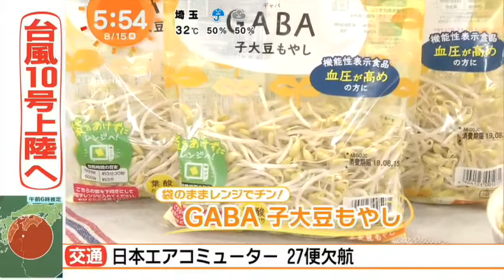フジ久慈暁子アナかわいいっすね第86弾いきものがかり曲cut